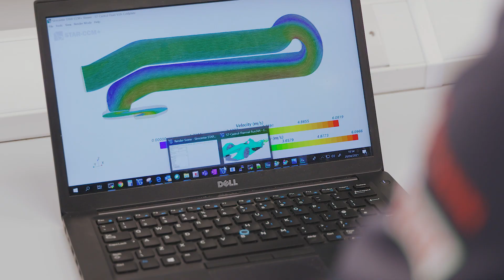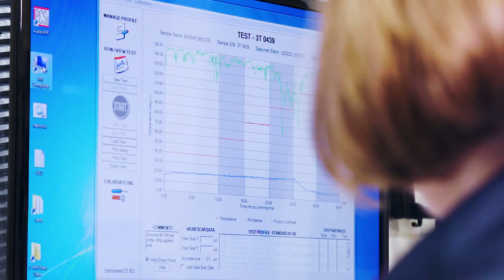Castrol x Jaguar Racing: An Electric Future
Our technical collaboration with the @jaguarracing Formula E Team is delivering electrifying on track performances to streets around the world.